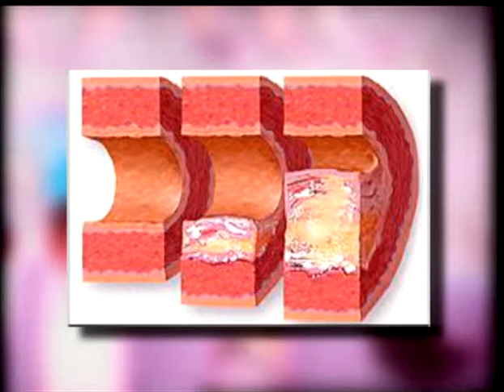Tudo de Bom - Colesterol 17/05/2011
No Tudo de Bom do dia 17 de maio, o cardiologista Marcus Bolívar ensinou como controlar o colesterol.